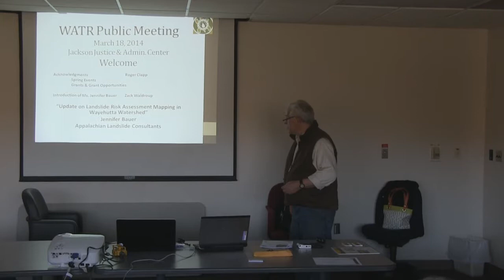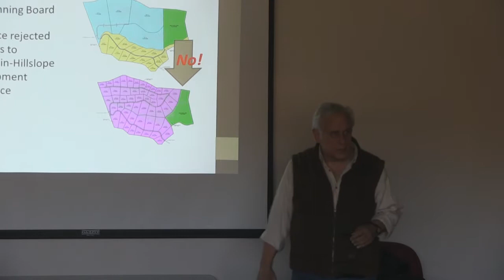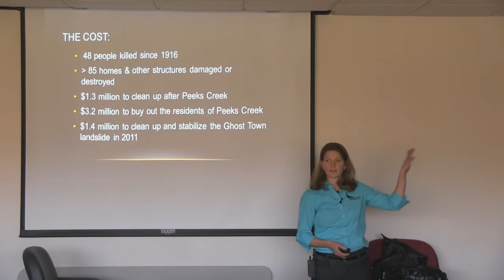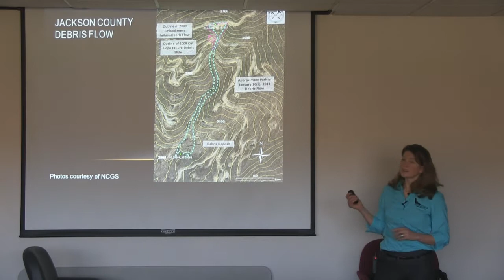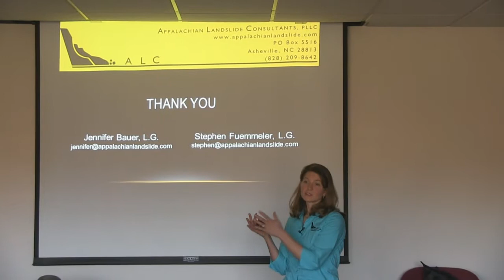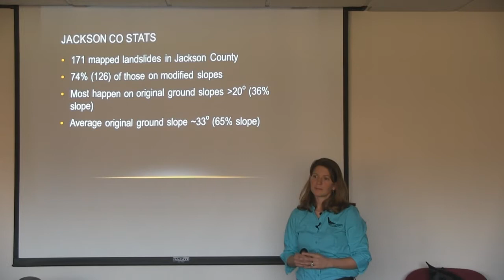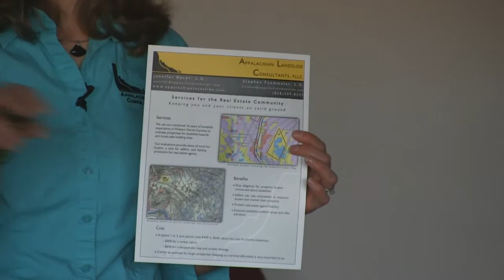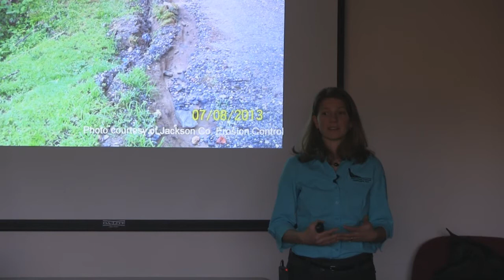Landslide Presentation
Geologist Jennifer Bauer, of Appalachian Landslide Consultants, delivers a presentation entitled "Update on Landslide Risk Assessment Mapping in Wayehutta Watershed."  This forum was organized by Roger Clapp and the Watershed Association of the Tuckaseegee River (WATR)